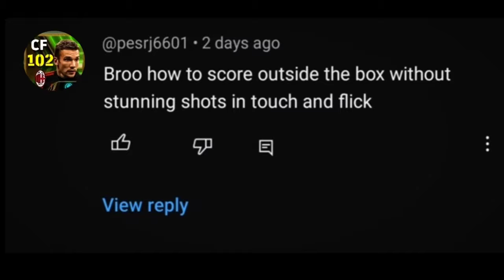HOW TO SHOOT WITH POWER + ACCURACY FROM LONG RANGE 🔥 | NO STUNNING SHOTS NEEDED | eFootball 2024